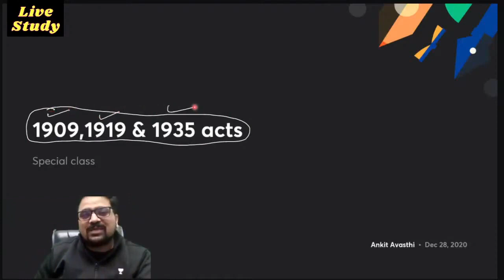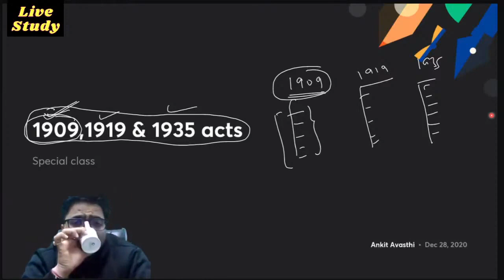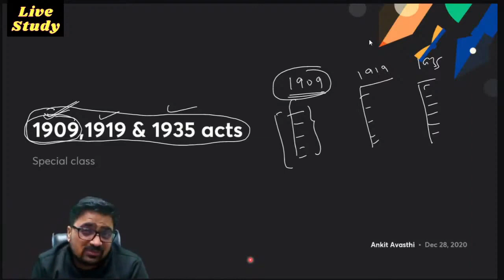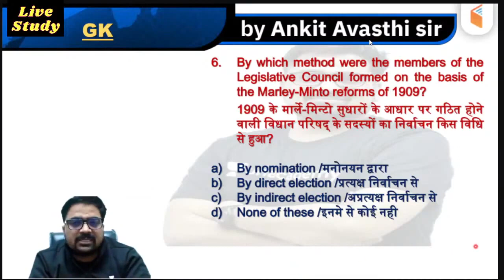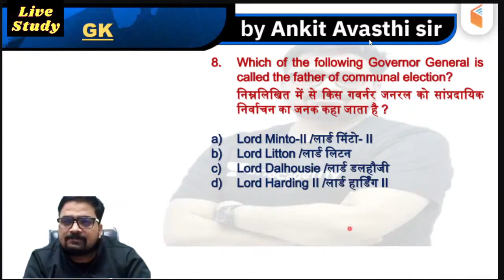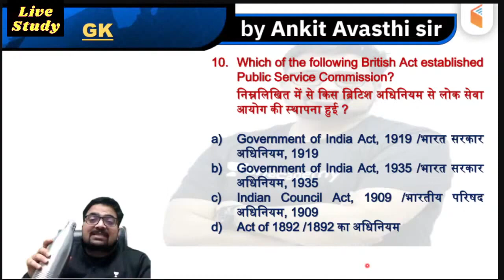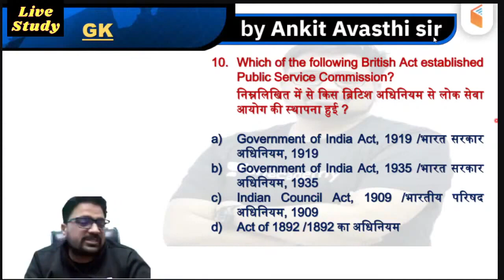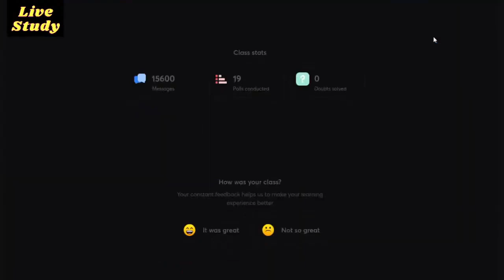Complete Modern History by Ankit Avasthi sir ।। Complete GS by Ankit Sir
Complete Modern History by Ankit Avasthi sir- The Most Comprehensive Playlists Ever